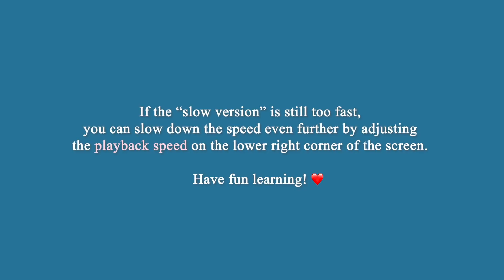GFRIEND (여자친구) 'MAGO' Lisa Rhee Dance Tutorial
『GFRIEND (여자친구) 'MAGO' 』
COVERED: Everyone Mixed

*COVER OUTFITS*
Outfit #1
Dress - ASOS

Blue Jeans - YesStyle:
Jacket - Kooding

Black Bandeau Top - Pretty Little Thing
Black Skirt - MixxMix
White Sneakers - Adidas

White Sneakers - Adidas
📹 PRODUCTION INFORMATION 📹

CODE: "LISA10" OR "LISA 20"
CODE: "LISA20"
CODE: "IMLISARHEE"